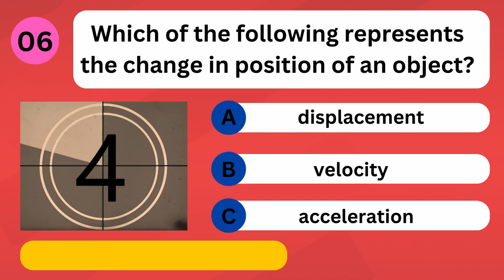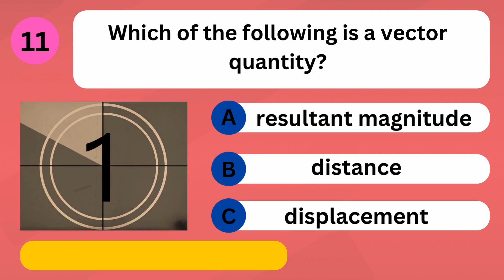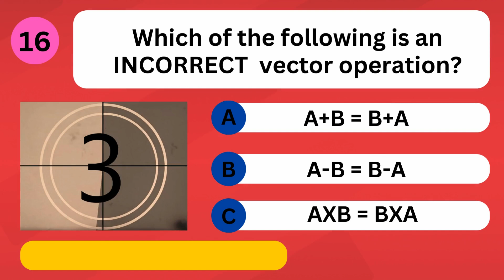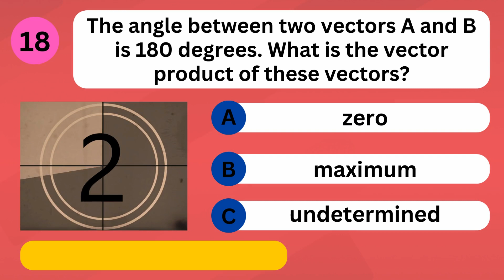Vectors and Vector Operations /Addition and products of vectors ( 20 multiple choice questions)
"🌐 SciMath Quiz Lab Presents: Mastering Vectors - Explore Vector Sum and Products with Engaging MCQs! 🚀"
Embark on a journey of physics excellence with SciMath Quiz Lab! Our latest video delves deep into the world of vectors, focusing on finding vector sums and exploring intricate vector products. Whether you're gearing up for exams or simply passionate about physics, our multiple-choice questions are tailored for an insightful learning experience. SciMath Quiz Lab Vectors VectorSum VectorProducts PhysicsMCQs 🎥🔍✨